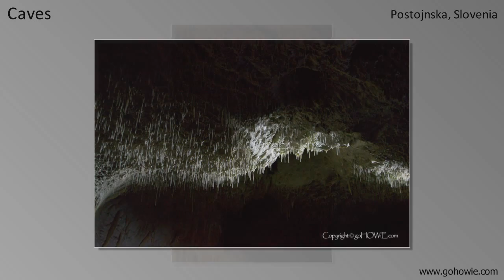Slideshow of images of caves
This slideshow video shows images taken from the Caves gallery on my

You can visit the gallery to view the images and read more about the images at this